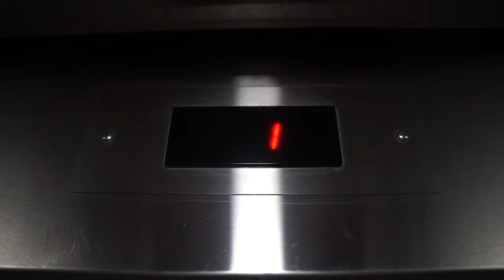I went to Yashraj's Concert | KaranKanchan | Zaeden | Dropped Out | Desi Hip Hop | Yashraj Mehra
1) MAIN CAMERA
2) CINEMATIC LENS
3) VLOGGING LENS
4) TELEPHOTO LENS
5) GOPRO
6) GIMBAL (FOR SMOOTH CINEMATIC FOOTAGE)
7) HEADPHONES
8) LAPEL (COLLAR) MIC FOR INTERVIEWS
9) PROFESSIONAL VIDEO LIGHT
10) LIGHT STAND
11) SOFTBOX
12) BACKDROP FOR PORTRAITS AND VIDEOS
13) HARDDRIVE
14) CAMERA BAG
15) ND FILTER (67MM)
16) ND FILTER (49MM)
17) VLOGGING TRIPOD
18) BEST AFFORDABLE TRIPOD
19) POWER BANK